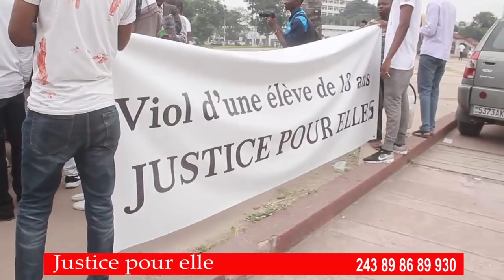JUSTICE POUR ELLE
BIO NEWS TELEVISION